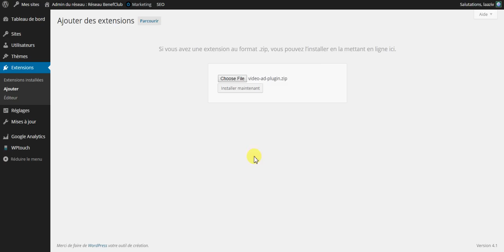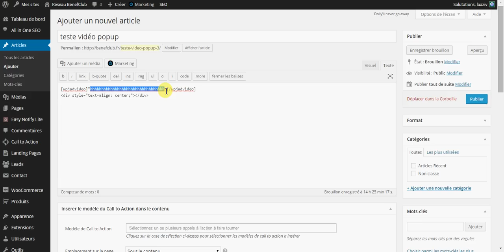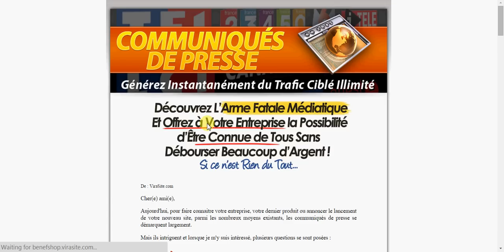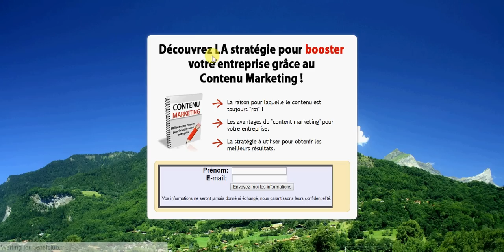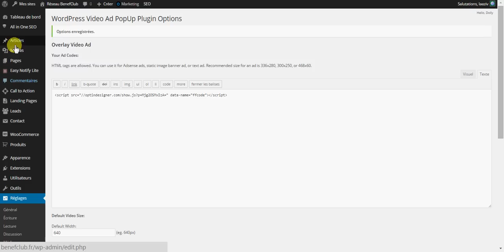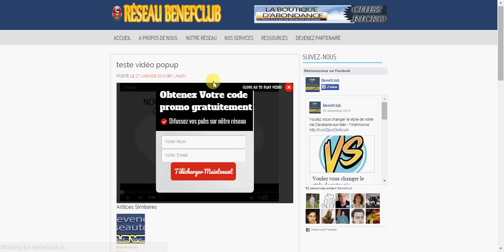Plugin popup video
Une fois installé sur votre blog wordpress, vous pouvez utiliser vos vidéos youtube ou celles des autres utilisateurs qui représentent un intéret pour votre promotion, puis vous intégrerez votre code spéciale du popup qui affichera une fenètre avant la lecture de la vidéo, qu'elle soit un code de bannière, ou un code d'auterépondeur pour collecter des emails de vos visiteurs.

Les visiteurs qui souhaitent regarder votre vidéo, seront amener a cliquer sur l'image affiché au début de la vidéo, ou à remplir vôtre formulaire d'inscription, vous pourrez via ce plugin augementer de façon considérable vos abonnés a vos listes.